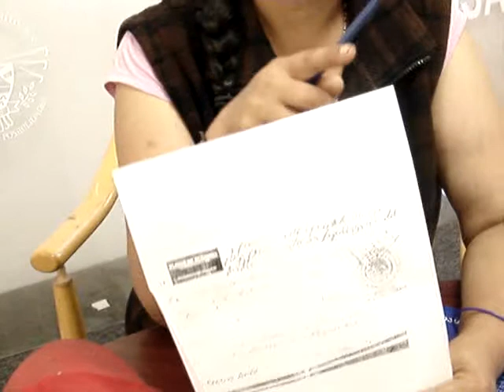Señalan al CP Germán Morales de trafico de influencias para desalojo de familia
Rosarito BC Señalan al CP German Morales de meter a la cárcel a una persona como presión para desalojar de un predio a una familia de Rosarito sin contar con documentos que acrediten su propiedad ya que el predio es una parte de calle que no existe ni en los planos de desarrollo urbano ni en catastro, usando trafico de influencias y ostentarse como licenciado para amedrentar a una familia humilde.